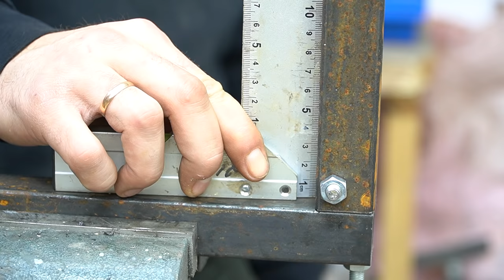Советы и Хитрости Мастеров по Дому, Которые Действительно Помогают ▶20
Гениальные Видео Сотрудников Идеально Выполняющих Свою Работу.  Советы и хитрости мастеров, облегчающие жизнь! 30 лучших идей! А вы не знаете! Плотники не хотят, чтобы вы это знали! 30 удивительных трюка с деревом! В этом видео вы можете найти полезные столярные изделия, советы и приемы столярного дела, которые вы можете использовать при выполнении столярных работ. Приемы работы с деревом содержат полезные советы как для начинающих, так и для плотников среднего уровня. Вам обязательно стоит посмотреть это видео с деревянными и столярными хитростями с полезными приемами и советами, например, как легко вкрутить шуруп в дерево, как полностью спрятать шуруп после вкручивания дерева, как забить гвоздь, не растрескивая дерево.
Полезные советы, идеи, хитрости старых мастеров, Станки и приспособления, самоделки, поделки изобретателя, полезные самоделки ждут вас!

Создаем самоделки (инструмент, поделки, приспособление) своими руками в домашних условиях, гаджеты, удивительные устройства. Ведь каждый инструмент или самодельное изделие может облегчить вам жизнь. Поэтому сделайте себе самодельный инструмент, с которым будет легко работать в гараже или домашней мастерской! Используйте полезные советы и хитрости для домашнего мастера! Ну а как сделать эти изобретения и удивить вас, мы покажем вам Домашнего Мастера на нашем канале! Меня зовут Сергей! Давай начнем!
Ты лучший !!
# Сделай сам # Сделай сам # Инструмент # Советы # Приколы # Руки # Идеи